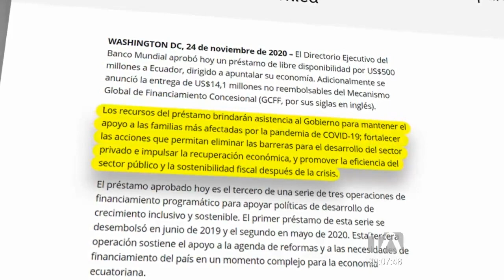El Banco Mundial aprobó el crédito por 500 millones para el Ecuador